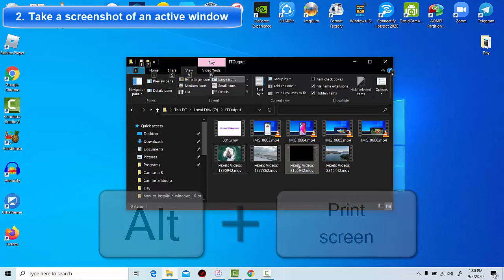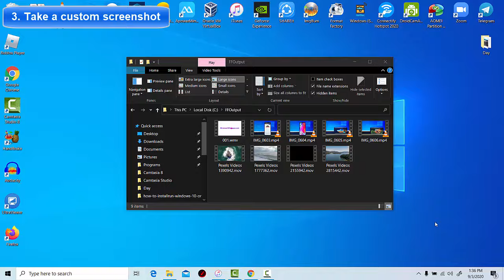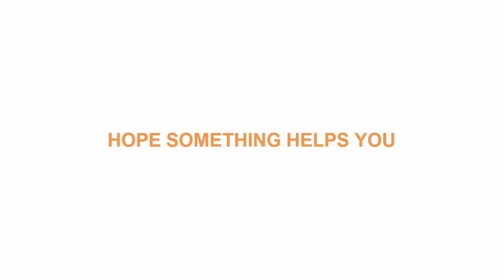How To Take Screenshots on Lenovo Laptop (Windows 10/8/7)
If you just need to take a simple screenshot on your Lenovo laptop, you can use the Windows screenshot feature to do so.
1. Take a screenshot of the whole screen

- Press the PrtSc key to take a screenshot of the whole screen

- Press the Windows logo key and the PrtSc key to take a screenshot of the whole screen

This screenshot will be copied to your clipboard and be automatically saved in the path C:\Users\[Your Name]\Pictures\Screenshots

2. Take a screenshot of an active window

To take a screenshot of an active window (the window currently in use) on your Lenovo laptop:

- press Alt + PrtSc

- Open Paint

- On your keyboard, press Ctrl and V at the same time to paste the screenshot into the Paint program.

- Save the screenshot.

3. Take a custom screenshot

Press the Windows logo key + Shift + S

Choose the snipping tool you’d like to use:

-Rectangular: take a screenshot in a rectangular shape.
-Freeform: take a screenshot in any shape you like.
-Fullscreen: take a screenshot of your entire screen